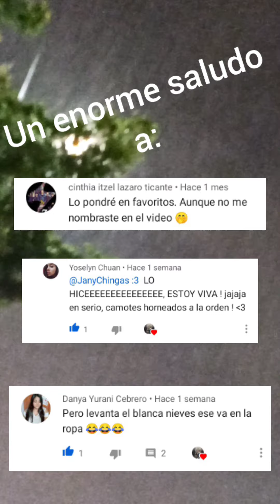Cómo convertir grados F° a C°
Alguna vez te has complicado con las recetas de YouTube porque dicen grados F° o C° y te confundes o no sabes que hacer? Pues aquí está la solución 👍
También aplica para las tareas de la escuela 🤭🤫